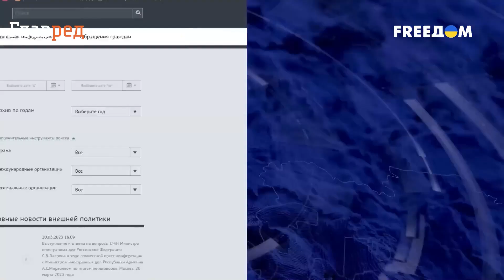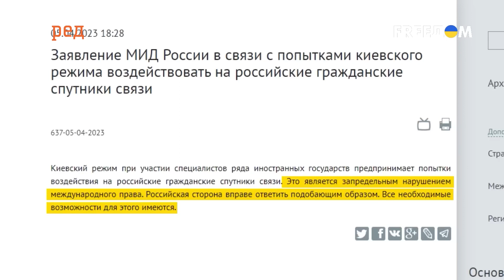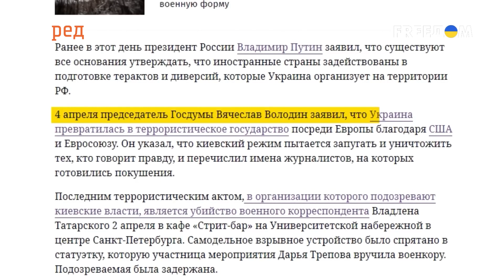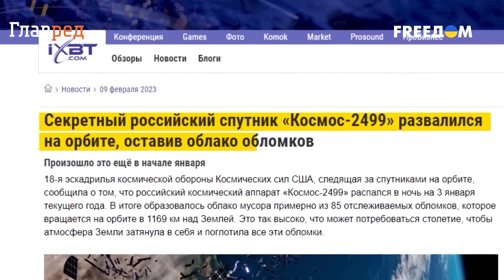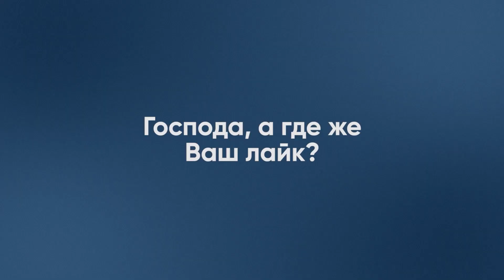Война переносится в космос! Спутники РФ атакуют: очередные страшилки для народа России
В министерстве иностранных дел россии заявили о новых «происках» Украины при поддержке, конечно же, западных врагов. Как уверяю кремлевские дипломаты «киевский режим» пытался воздействовать на российские спутники.